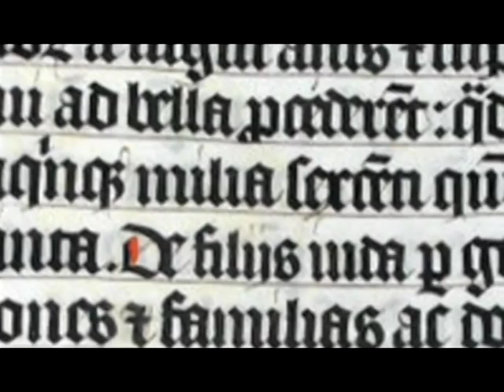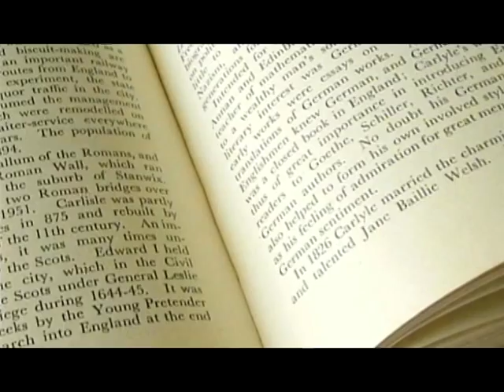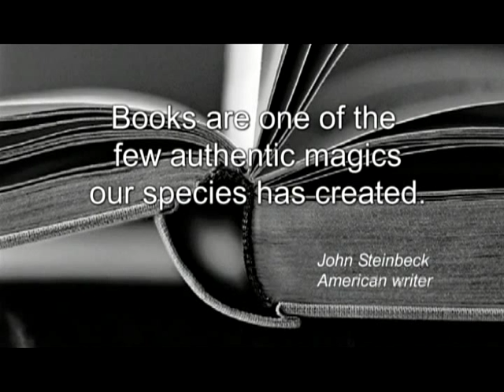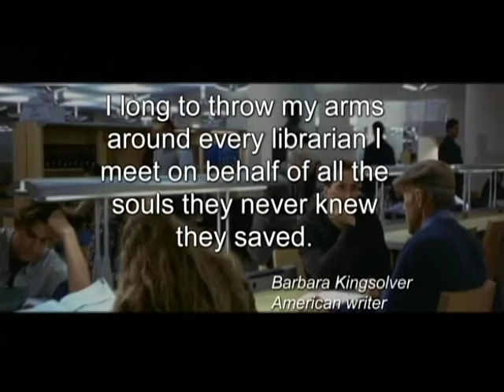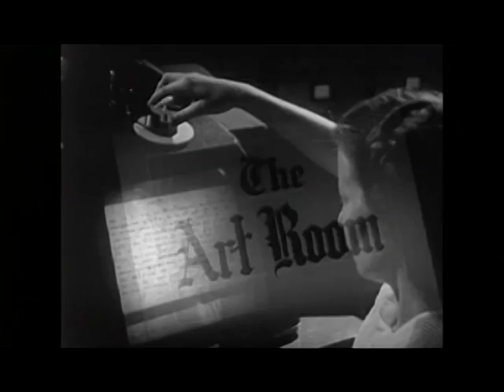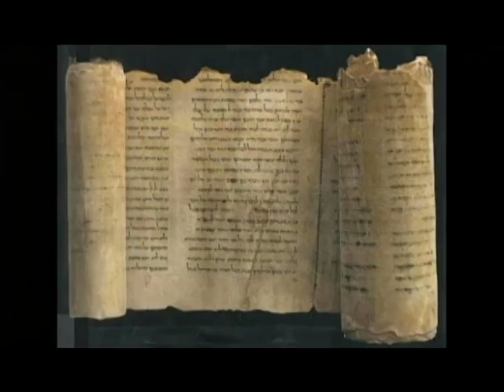The Hollywood Librarian: first 9 minutes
Preview the documentary!